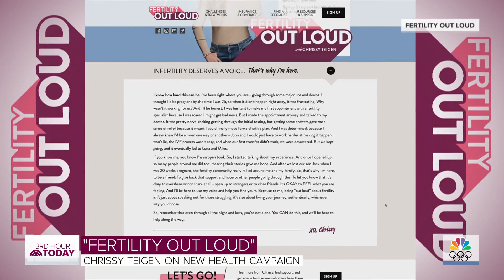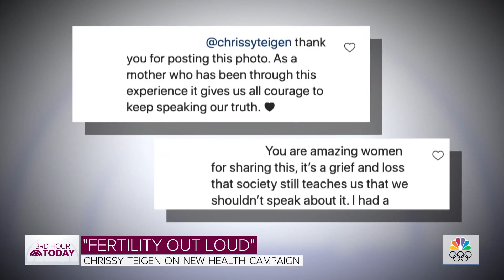Chrissy Teigen Talks Journey With Infertility And How She’s Helping Other Moms | TODAY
Model Chrissy Teigen talks to Sheinelle Jones and Dylan Dreyer about working with the health campaign Fertility Out Loud. She discusses her own journey with infertility after losing her son to miscarriage and why it was so important for her to share her loss publicly.